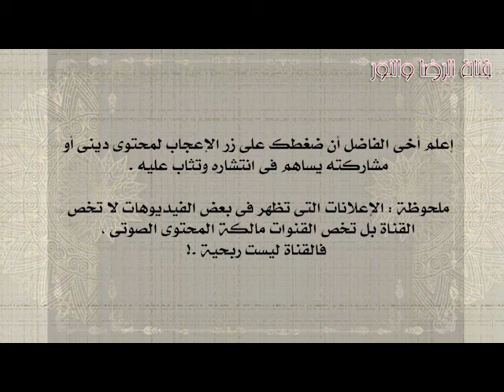سورة البروج - بصوت عبدالرحمن السديس